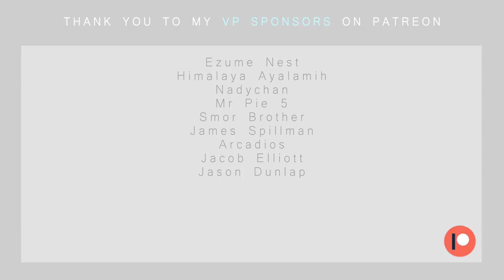"Vs Faller Trainer Ultra" [Commission]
Amidst the sound of rustling leaves, you hear a faint sound of footsteps. Turning around, you can see a figure approaching through the falling leaves. His cape worn out from a long journey, his clothes ragged and rough from long experience. A small creature perched on his left shoulder, a Zorua. His eyes pierce at you with much intimidation and power, yet you can see the signs of sadness from it. The trainer stopped, raised a Pokeball at you, and spoke.

"My name is Ultra. You look strong. Let's battle."